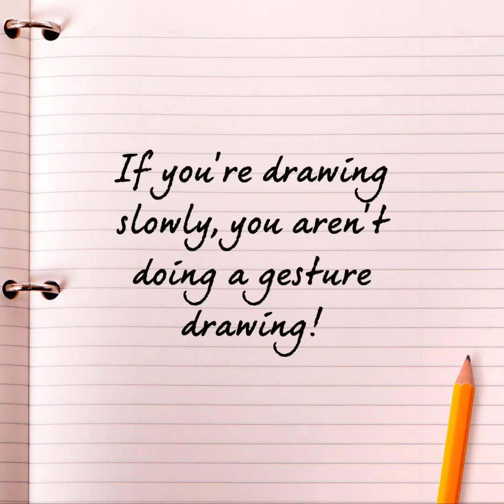Practice Gesture Drawing with Robots!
Challenge yourself to draw different robots that slowly evolve to look more human in two minute gesture drawings.